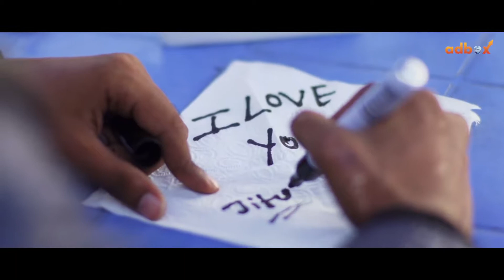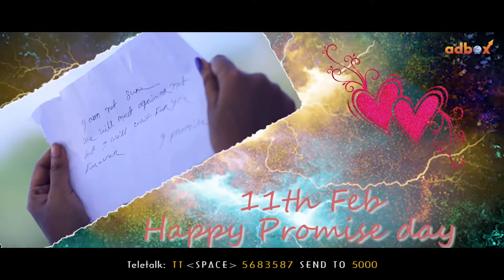JAMIDER TELECOM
BANIACHONG